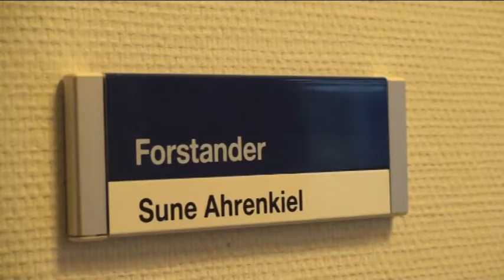Søren G, Morten & Sara færdig film